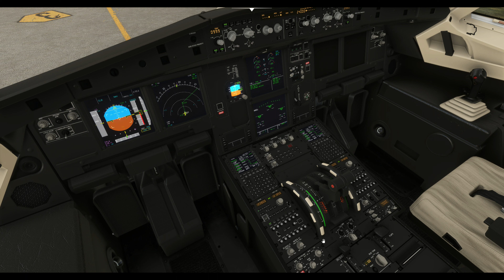Microsoft Flight Simulator 2020 A320NX FBW HD sound record startup spool up 80% 4K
Config: MFS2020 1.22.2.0 [Dual CPU] Intel Xeon E5-2698 @ 2.20GHz AMD RX 580 N+ Ram 64GB 3840×2160 60Hz